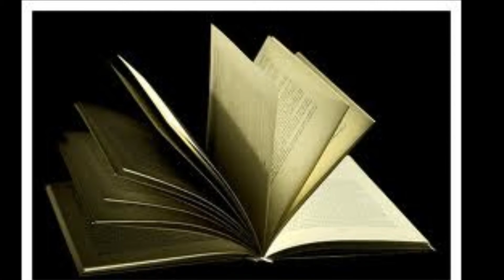SERIA FACIL (ROMANTICA BALADA)=GERMAN BAS.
BELLISIMO TEMA EN EL ESTILO DE GERMAN BAS